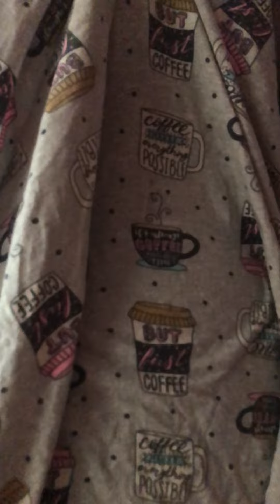Styling a gown